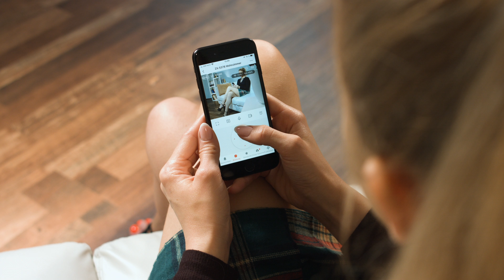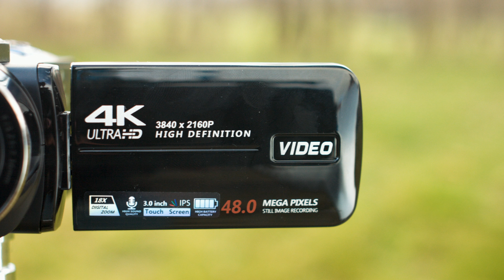Diana präsentiert das Lieferdatum-Update vom 28. Juni 2023 be PEARL TV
(00:00:30) revolt - statt 1241,93 EUR jetzt 829,99 EUR

(00:00:40) revolt 600W (4x150W) MPPT-Balkon-Solaranlage + 600W On-Grid-Wechselrichter
Holen Sie das Maximum an Energie aus jedem einzelnen Solarmodul
* Steckerfertig mit Schutzkontakt-Stecker zum Stromeinspeisen ins 230-V-Hausnetz
* Mit integriertem MPPT-Laderegler
* Zusammenschaltbar mit bis zu 8 gleichen Mikroinvertern
* Nach VDE-Normen und -Anwendungsregeln geprüft
* Bequeme Steuerung von weltweit per kostenloser App
* Ideal für Garten, Balkon, Terrasse & Co.
* Mikro-Wechselrichter inklusive WLAN-Antenne, 4x Monokristallin-Solarpanel mit Anschlusskabel, 4x Y-Stecker-Adapter, Adapter-Verlängerungskabel und deutscher Anleitung
* Für die individuelle Regelung von Solarmodulen: zur direkten Montage am Solarpanel
* On-Grid-System: geeignet zum Stromeinspeisen ins 230-V-Hausnetz per Wieland- oder Schutzkontaktstecker
* Bis zu 8 gleiche WLAN-Wechselrichter zusammenschaltbar
* Integrierter MPPT-Laderegler für bis zu 2 Solarpanel-Einheiten (der Anschluss von 4 Panels und mehr erfolgt je nach Anzahl der Panels per Reihen- und/oder Parallelschaltung): besonders effiziente Stromausbeute
* MPPT-Spannungsbereich: 25 bis 55 Volt DC
* Kostenlose App für iOS und Android: für weltweite Steuerung und Daten-Einsicht
* Wasserdicht: IP67
* Anschlüsse: MC4-Stecker für Solarpanel-Anschluss, Wieland-Stecker zur Stromeinspeisung
* Maximaler Wirkungsgrad: 96,5 %
* Umgebungstemperatur: -40 bis +65 °C
* Für bis zu 2 Solarpanels mit je 20 bis 60 Volt DC, 210 bis 400 Watt
* Eingangsstrom: max. 13 A (je Solarpanel)
* Kurzschluss-Strom: max. 19,5 A (je Solarpanel)
* Maximale Ausgangsleistung: 600 Watt
* Ausgangsspannung: 230 Volt AC, Stromstärke: max. 2,6 A
* Höchste Effizienz auf kleinem Raum
* Leistung: 150 Watt
* Betriebs-Nennspannung: 36 Volt DC
* Spannung im bestmöglichen Betriebspunkt: 38,72 Volt DC
* Leerlaufspannung: 43,71 Volt DC
* Nennstrom: 3,87 A
* Kurzschluss-Strom: 4,4 A
* Leistungstoleranz: +/- 5 %
* Länge Anschlusskabel: 90 cm
* Temperaturbeständig: -40 bis 85 °C
* Wetterfest: IP65
* Stoßschutz an den Ecken
* Gesamtmaße: je 77 x 105 x 3,5 cm, Gewicht: je 9,08 kg

(00:01:30) newgen medicals - statt 169,90 EUR jetzt 109,99 EUR

(00:02:30) 7links Elesion Camera (Indoor Überwachungskamera) - statt 99,90 EUR jetzt 45,99 EUR

(00:03:30) Somikon - statt 269,90 EUR jetzt 129,99 EUR